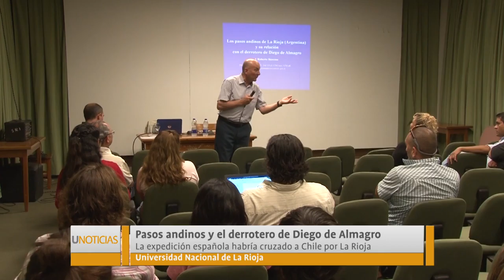U Noticias - Charla "Pasos andinos y el derrotero de Diego de Almagro"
El arqueólogo Roberto Bárcena expuso su investigación en los pasos andinos de La Rioja en una charla destinada a estudiantes de Licenciatura en Historia. Se trata de un trabajo histórico y arqueológico de la época hispánica. La expedición española habría cruzado a Chile por La Rioja.